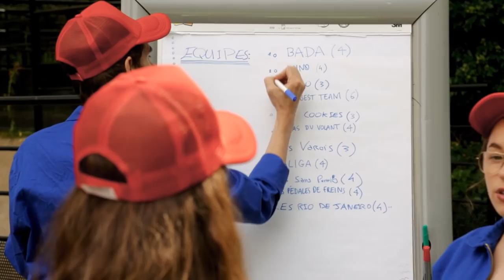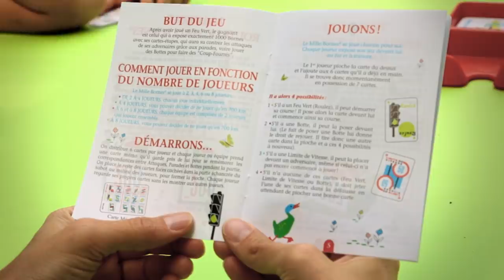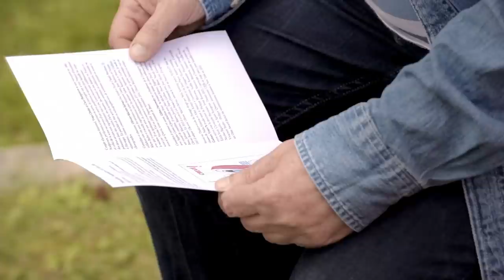Mille bornes ! | Les Soirées Nomades - septembre 2017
Mille bornes !
Un divertissement imaginé par Clédat & Petitpierre dans le jardin de la Fondation Cartier, sur une proposition des Soirées Nomades.

Avec : Olivier Martin-Salvan, Gilles Ostrowsky, Gaétan Vourc’h

En 1954, Edmond Dujardin invente le Mille bornes, un jeu de cartes sans plateau dont le but est simple : être le premier à atteindre 1000 kilomètres. Limitations de vitesse, pannes d’essence ou roues crevées sont parmi les obstacles de cette course dont le succès a fait la pérennité d’un jeu devenu aujourd’hui un classique.
Dans le cadre de l’exposition Autophoto présentée à la Fondation Cartier pour l’art contemporain, les Soirées Nomades proposent au duo d’artistes plasticiens Yvan Clédat et Coco Petitpierre de se réapproprier le Mille bornes et d’en imaginer une version grandeur nature dans le jardin de la Fondation Cartier. Entourés de leurs complices, ils préparent un concours avec dossards, arbitres et récompenses à gagner !